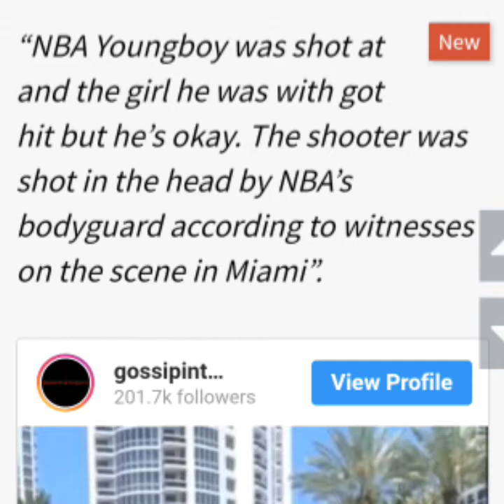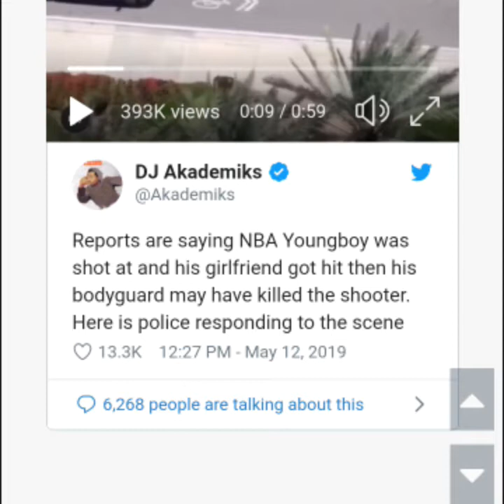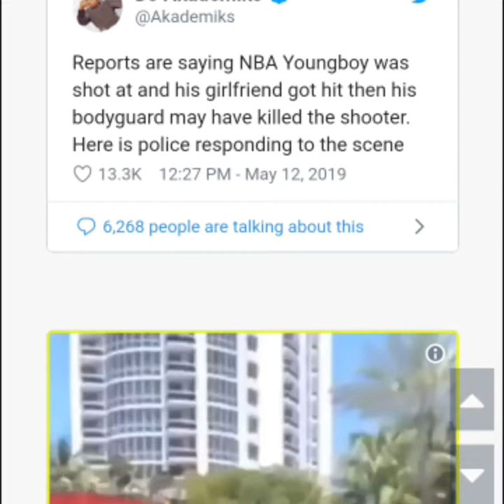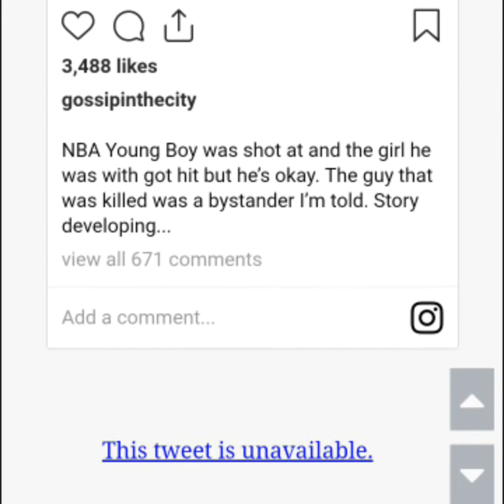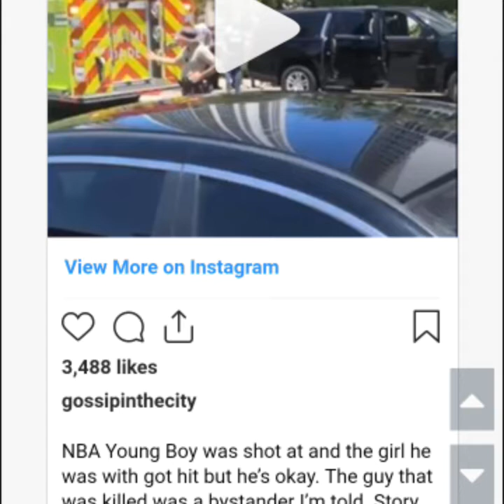NBA youngboy and Girlfriend reportedly shot and injured in Miami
Nba youngboy, his crew and Girlfriend were reportedly shot at near trump towers in Miami Florida. Nba is reportedly not hurt, but girlfriend has been shot, and bodyguard allegedly killed the active shooter.

Also I am working to create a skin care and makeup line. It has not yet been released, there is still much work to do but you can check here at my blog for updates.
 RoyalTeaBlog.blogspot.com
YouTube.com/RoyalTeaBlog